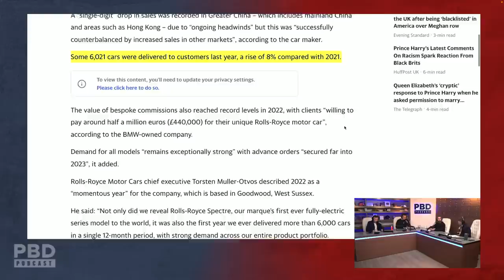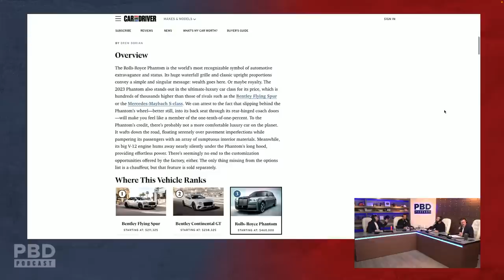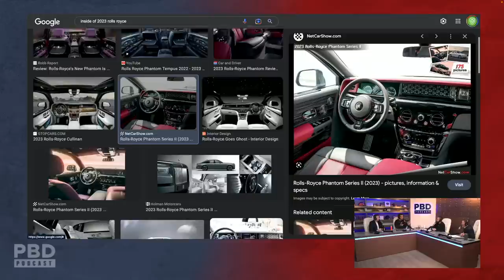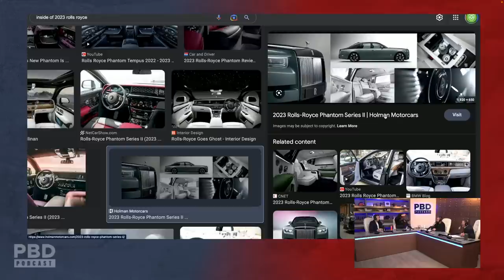Reaction To Rolls Royce Best Year EVER -"You're Literally One In A Million"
In this short clip, Patrick Bet-David and The Home Team reacts to Rolls Royce selling over 6,000 cars in 2022, the most they've ever sold in one year.